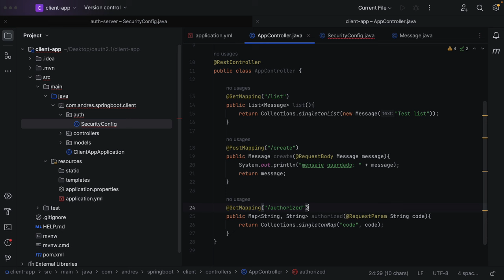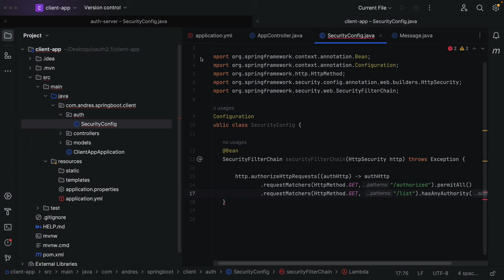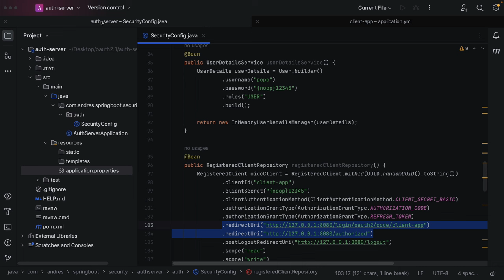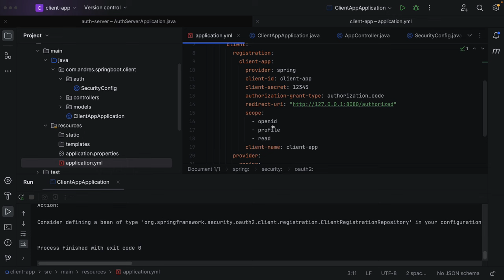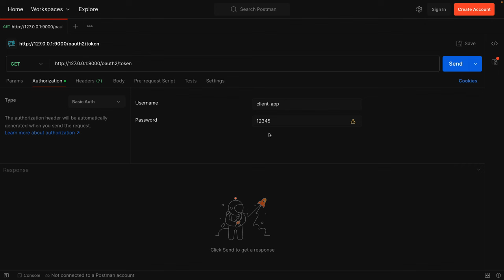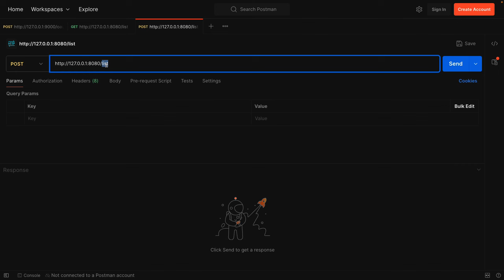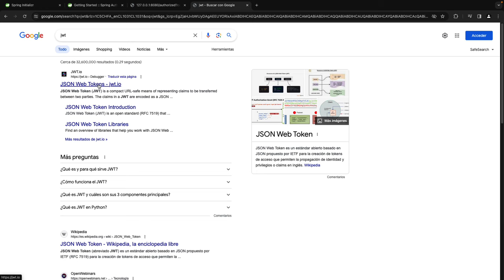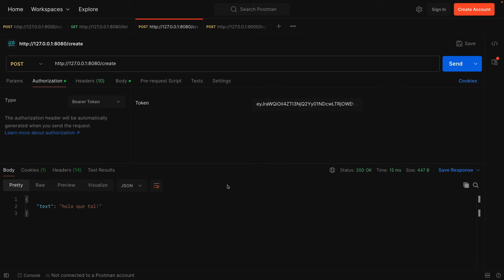Aprendiendo autenticación OAuth 2 y JWT con Spring Security Authorization Server! Parte 4 🔐🔥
Cuarta Parte: Aprendiendo autenticación JWT desde cero con el nuevo framework de Spring Security Authorization Server OAuth 2.1.

Spring Authorization Server es un framework que implementa las especificaciones OAuth 2.1 y OpenID Connect 1.0 y otras especificaciones relacionadas. Está construido sobre Spring Security para proporcionar una base segura, liviana y personalizable para crear proveedores de identidad OpenID Connect 1.0 y productos de servidor de autorización OAuth2.